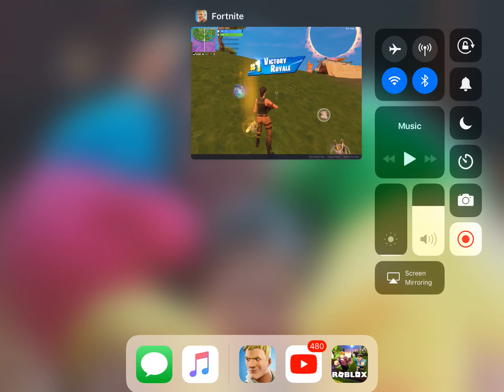My first victory Royale!